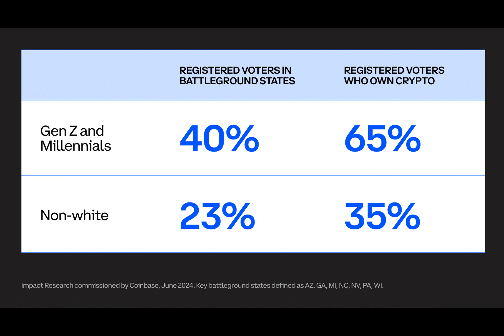Will Crypto Voters Be the Game-Changer in the US Election 2024?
As we near the 2024 U.S. presidential election, a fresh set of voters, cryptocurrency enthusiasts, are becoming a key factor in deciding the outcome. Recent data from Coinbase shows that supporters of digital currencies could greatly influence the election, changing the political scene in unforeseen ways. What characteristics give crypto voters significant power, and how could their preferences impact the election results?